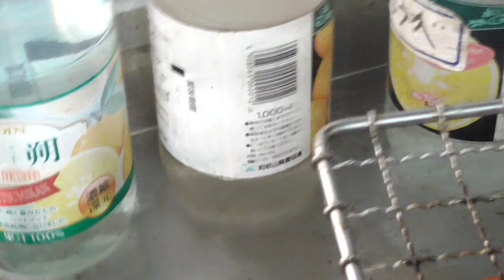アオリイカ足下（ゲソ）やっぱり塩焼きが一番！ 釣った魚を食べよう 和歌山釣太郎